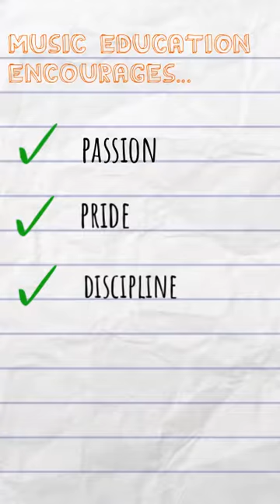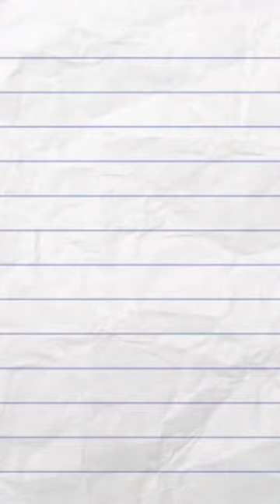How Music Education Benefits Students